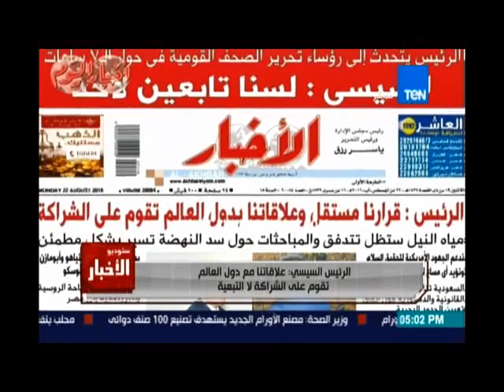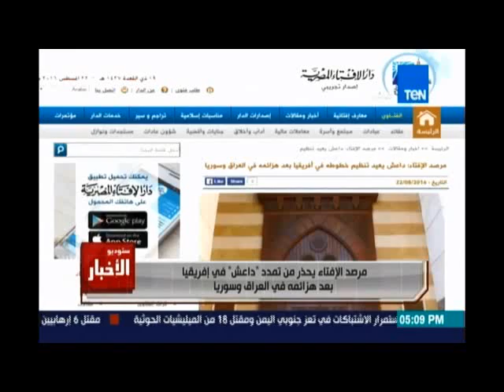ستوديو الاخبار | موجز الاخبار 22 اغسطس 2016